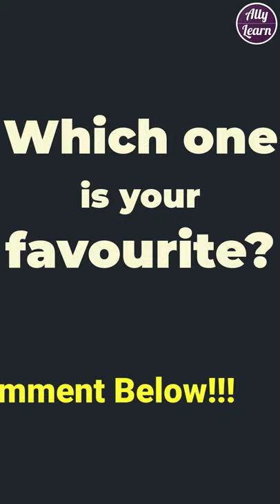Famous Books on Higher Mathematics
1. Contemporary Abstract Algebra - Joseph A. Gallian
2. Introduction to Real Analysis - Robert G. Bartle
3. Differential Equations - Shepley L. Ross
4. Complex Variables and Applications - James Ward Brown and Ruel V. Churchill
5. A Friendly Introduction to Numerical Analysis - Brain Bradie